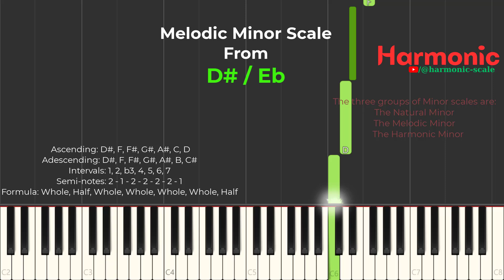D# / Eb Melodic Minor Scale " Music Theory "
.: Harmonic :.
Music is the common language of the world.
 Notes:
 Ascending: D#, F, F#, G#, A#, C, D
 Adescending: D#, F, F#, G#, A#, B, C#
Intervals: 1, 2, b3, 4, 5, 6, 7
Semi-notes: 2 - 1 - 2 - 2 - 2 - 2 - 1
Formula: Whole, Half, Whole, Whole, Whole, Whole, Half
The three groups of Minor scales are:
The Natural Minor
The Melodic Minor
The Harmonic Minor

Melodic Minor Scales overview.
A: A, B, C, D, E, F# (F), G# (G), A
A#/Bb: Bb, C, Db, Eb, F, G (Ab), A (Ab), Bb
B: B, C#, D, E, F#, G# (G), A# (A), B
C: C, D, Eb, F, G, A (Ab), B (Bb), C
C#/Db: C#, D#, E, F#, G#, A# (A), C (B), C#
D: D, E, F, G, A, B (Bb), C# (C), D
D#/Eb: D#, F, F#, G#, A#, C (B), D (C#), D#
E: E, F#, G, A, B, C# (C), D# (D), E
F: F, G, Ab, Bb, C, D (Db), E (Eb), F
F#/Gb: F#, G#, A, B, C#, D# (D), F (E), F#
G: G, A, Bb, C, D, E (Eb), F# (F), G
G#/Ab: G#, A#, B, C#, D#, F (E), G (F#), G#
*(auxiliary notes in descending scale in parentheses)

* The Melodic Minor Scale differs from the Natural Minor Scale by the sixth and seventh notes, which are raised one semi-step. This scale is kind of peculiar since it is sometimes played differently ascending and descending.

1.Jazz: The sixth and seventh notes are always raised, exactly as the pictures below illustrate. This is the most modern approach to this scale.
2.Classical music: When you go up the scale, you use the Melodic Minor Scale, but when you go down the scale you use the Natural Minor Scale